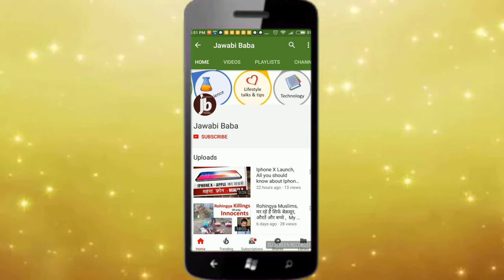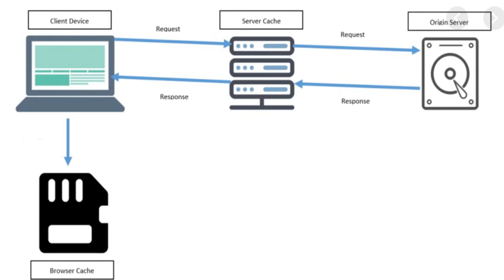Web Caching Explained - Simple Meaning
Simple meaning of web caching and how it works, Full video will clear the concept